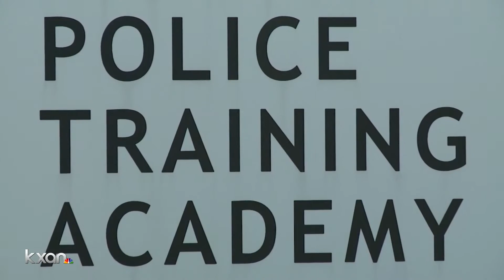'Reimagined' APD cadet class gets progress report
In the report presented to Austin City Council on Thursday, the consulting firm Kroll and Associates said it appears Austin Police Department is making the most of its recommended changes.